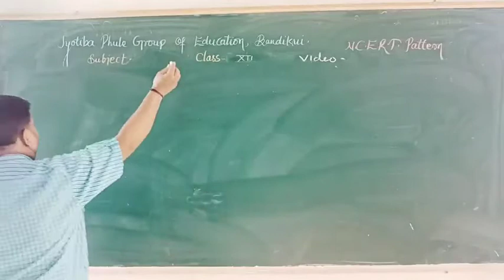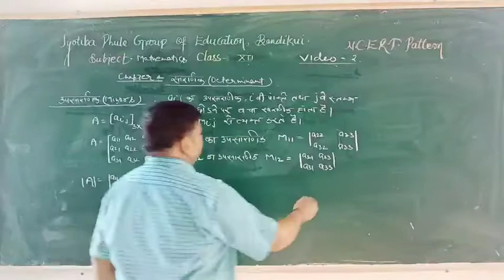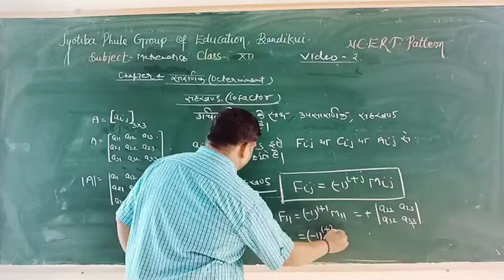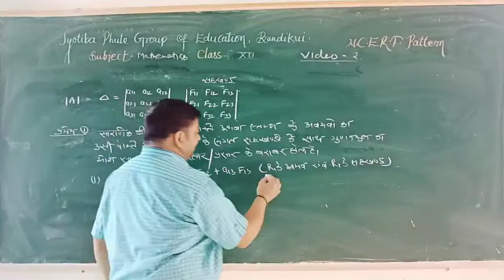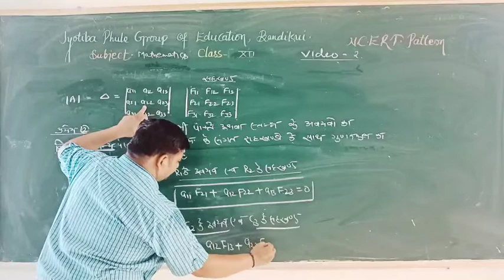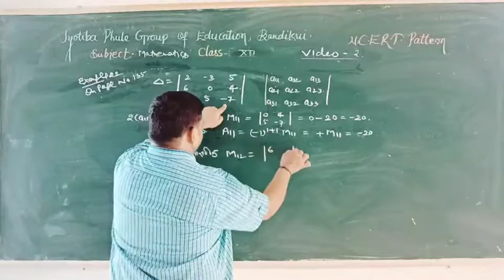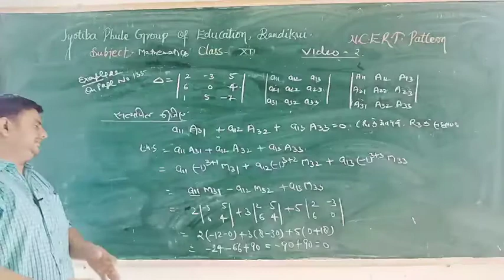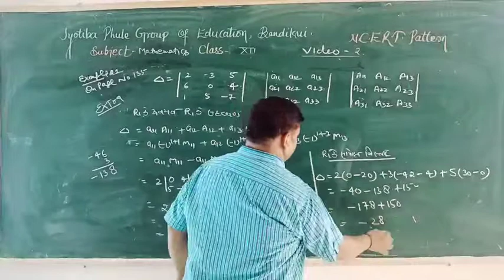Math class 12th topic- सारणिक by JP Sir